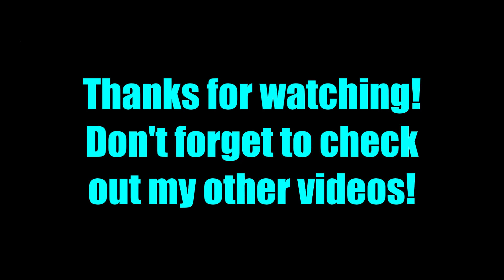Lego Godzilla: Type 3 Kiryu (Mechagodzilla 3) MOC (series 5)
This is my new version of Mechagodzilla from Godzilla: The Kiryu Trilogy!
This lego Godzilla MOC is animated in stop-motion, I hope you will like it.